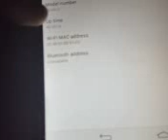How to Find the Model Number of your LG Android Device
Karl shows you how to find the model number of your LG Android device.